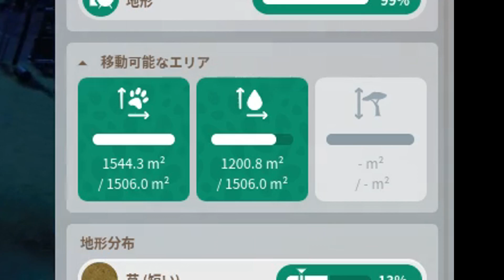カバ導入、水辺づくりを開始 -Planet Zoo #12【KUN】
編集：ばいこふ